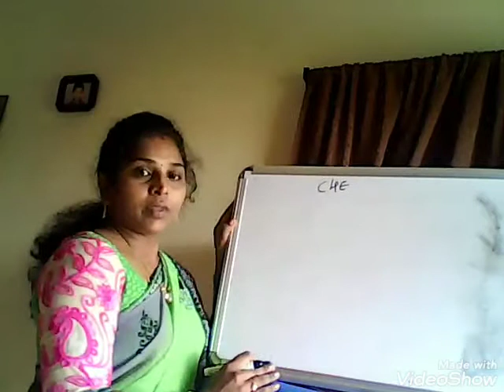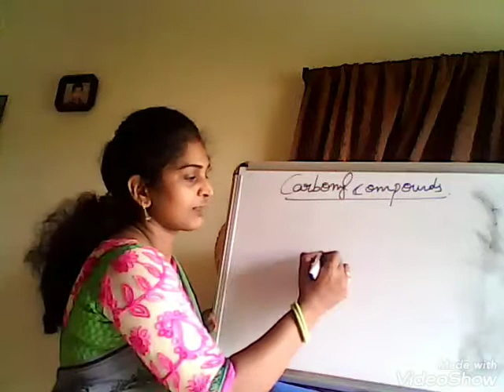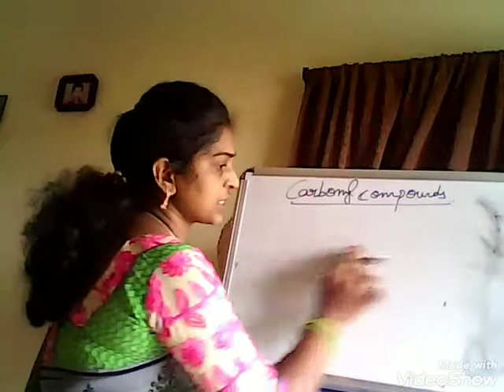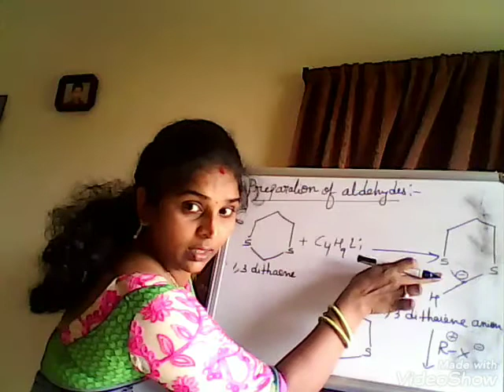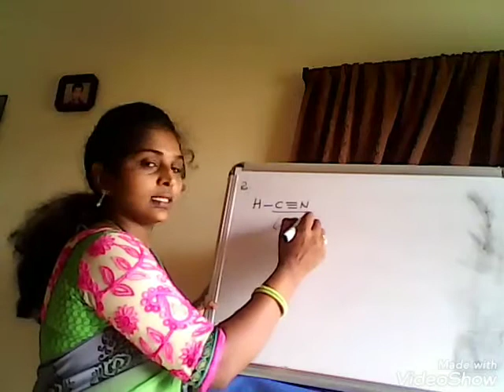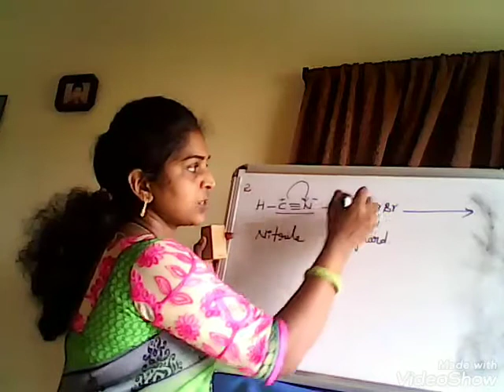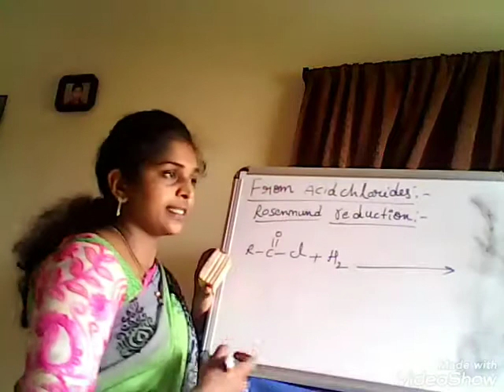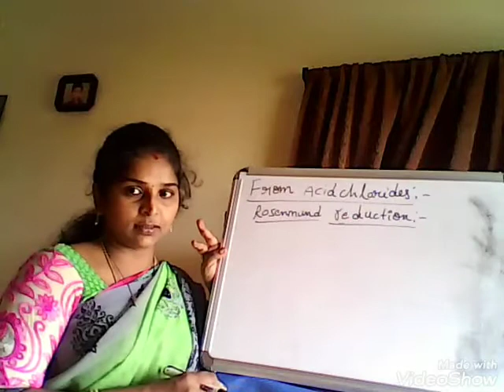Chemistry 2nd year 3rd semester carbonyal compounds part 1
By Ramadevi